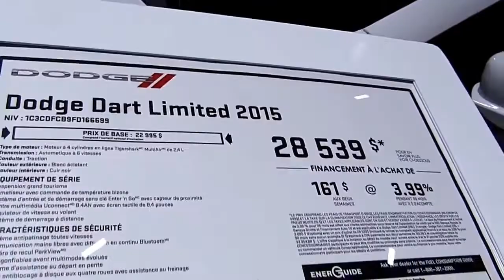2018 Dodge Dart Pro Design Special Limited First Impression Lookaround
2018 Dodge Dart Pro Design Special Limited First Impression Lookaround